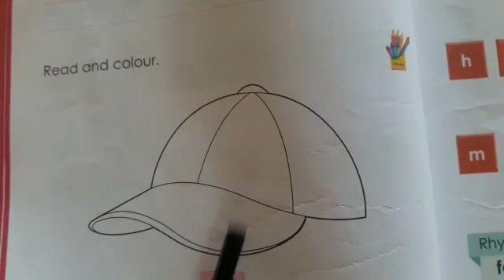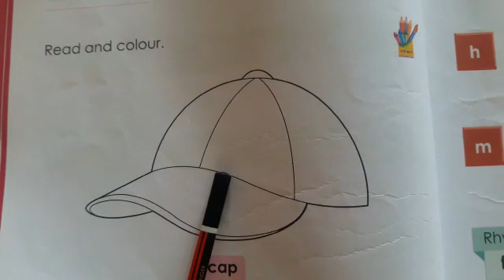ap words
BOOK 2:ENGLISH